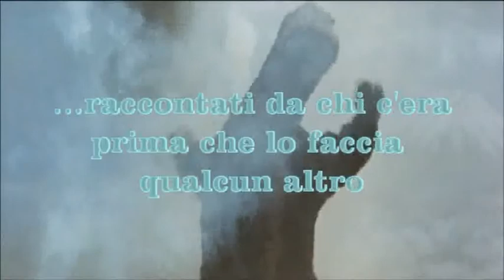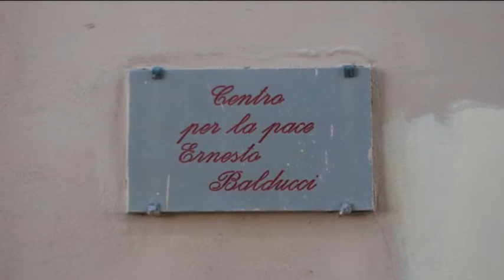trailer anteprima "Questa storia non mi piace!"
Trailer del doc APP "Questa storia non mi piace!" - Storia degli spazi sociali a Livorno dagli anni '80 al 1993 presentato in Anteprima al Tor di Livorno il 18/1/2013